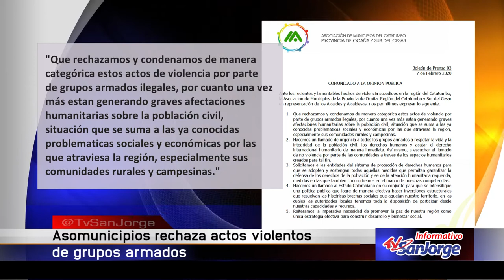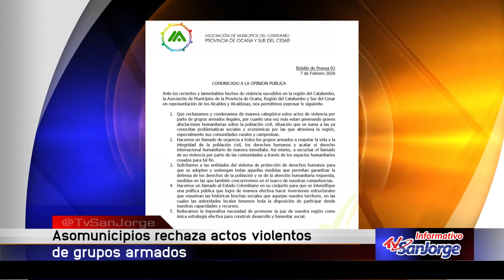Asomunicipios rechaza actos violentos de grupos armados